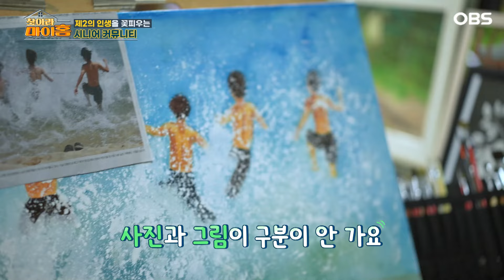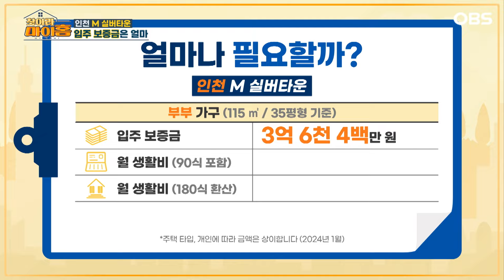[찾아라 마이홈] "아내는 실버타운 반대했어요" 남편의 설득이 성공한 이유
드디어 나타났다!
백세시대를 살고 있는 우리가 꼭 봐야 할 프로그램!
노년의 행복, 노년의 삶에 대해서는 무관심했던 것이 현실
그래서 만들었다! 인생 후반전의 행복을 위하여!